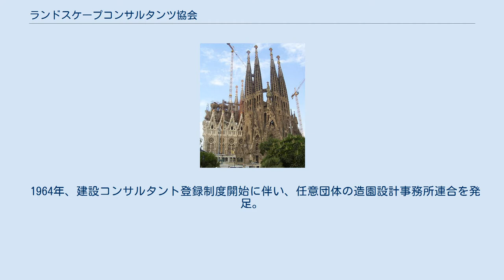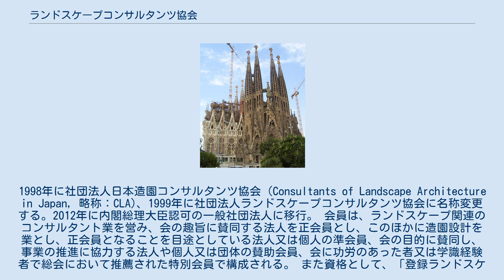ランドスケープコンサルタンツ協会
一般社団法人ランドスケープコンサルタンツ協会（英名：CONSULTANTS OF LANDSCAPE ARCHITECTURE）は、日本におけるランドスケープコンサルタントで構成されるランドスケープコンサルティング業界団体。
略称は「CLA」。
全国に６つの支部がある。
 1964年、建設コンサルタント登録制度開始に伴い、任意団体の造園設計事務所連合を発足。
その後1967年に日本造園設計事務所連合に改組、1985年から建設大臣許可の社団法人の日本造園コンサルタント協会(Japan Landscape Consultants Association, 略称：JLCA）を設立。
1998年に社団法人日本造園コンサルタンツ協会（Consultants of Landscape Architecture in Japan, 略称：CLA)、1999年に社団法人ランドスケープコンサルタンツ協会に名称変更する。2012年に内閣総理大臣認可の一般社団法人に移行。 会員は、ランドスケープ関連のコンサルタント業を営み、会の趣旨に賛同する法人を正会員とし、このほかに造園設計を業とし、正会員となることを目途としている法人又は個人の準会員、会の目的に賛同し、事業の推進に協力する法人や個人又は団体の賛助会員、会に功労のあった者又は学識経験者で総会において推薦された特別会員で構成される。 また資格として、「登録ランドスケープアーキテクト」を認定しており、ランドスケープアーキテクト連盟はその資格保持者の集まり（UNION)となっている。 CLA賞は、建設大臣許可の社団法人化を機に会員の優れた作品や業務を顕彰し、協会内部だけでなく広く社会に紹介することを目的として設けられた。 選考手法は各委員が、事前に配布された応募作品の資料に対して募集要綱に示された5つの視点、独創性・新規性、社会的課題解決力、市民・ユーザー評価、プレゼンテーションカ、ランドスケープ職能への貢献度) から評点を付け、選考会当日に集計しかつ解りやすく表現されたものが優位に評価されることになる。そして優秀賞から漏れた作品を対象に特別賞・奨励賞について検討する。 ランドスケープ分野のプロフェッショナルが行った仕事をプロが評価し、優秀なものを表彰するというシステムに特徴がある。同時に、自分が手掛けた作品を如何にアピールするかというコンサルタントに求められる最も重要な要素を、賞が単なる顕彰制度にとどまらず、ランドスケープコンサルタントの技術力向上に繋がるとともに、社会へアピールする材料として活用することも含め、会員企業や従事者の糧になること、応募者は自己が実施した業務の成果について、改めて応募資料という形に取りまとめるため、個々の業務の再 チェック、すなわち品質保証の一翼を担うという面からも、機能させている。 近年では、整備単価の縮減や一部改修のような整備内容の小型化等の要因から、作品といえる業務成果が無いといったよう な意見や応募期間に係わる指摘も聞こえ、これが応募に係わる事務的な課題についての検討とともに、様々な業務について 良い成果を追究するための積極的な姿勢やさらなる工夫も必要とされていたが、2014年度に応募作品の募集に際し、表彰委員会(技術委員会) による議論を経て大規模な改訂を行い、毎年多少の改訂を加えながら続けている。